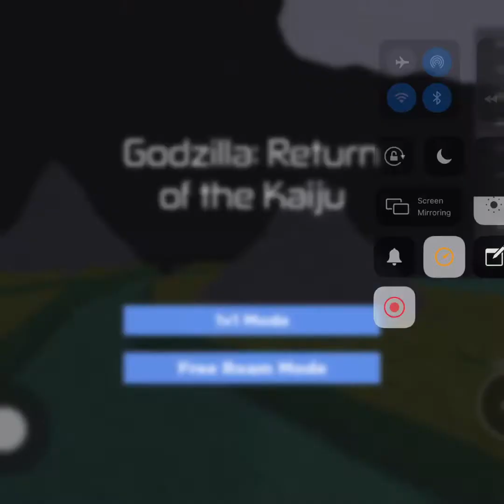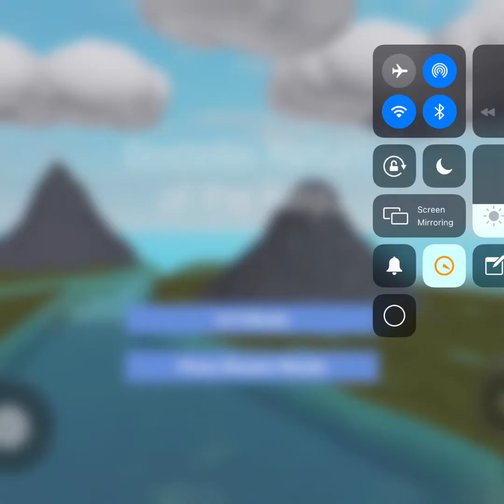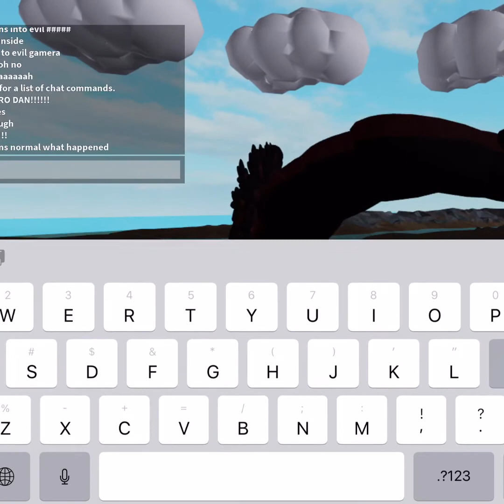Shin godzilla evolution roblox animation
Check the shin godzilla evolution game roblox